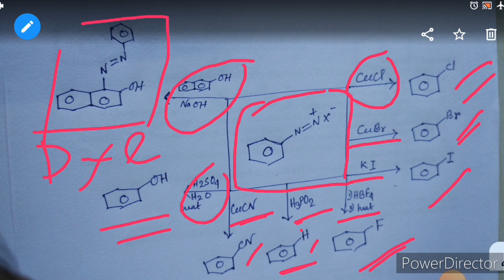240. Diazotization Reaction ।। ডায়াজো টাইজেশন বিক্রিয়া